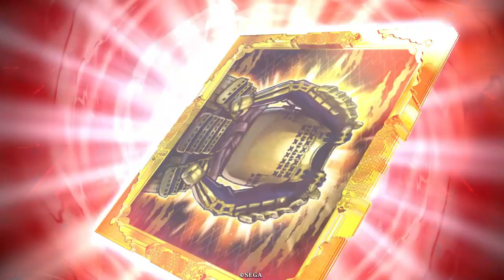次回戦祭り最強は新宮だと思います【N縛りで英傑大戦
最大兵力増えるレギュレーションに強すぎる